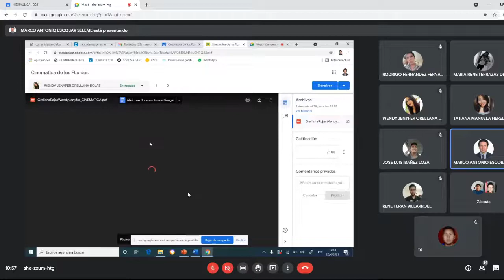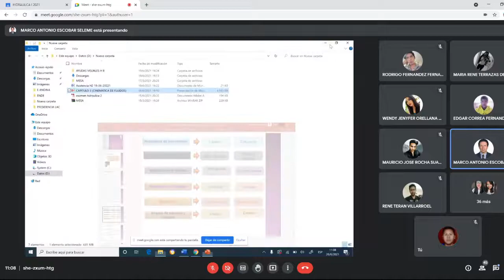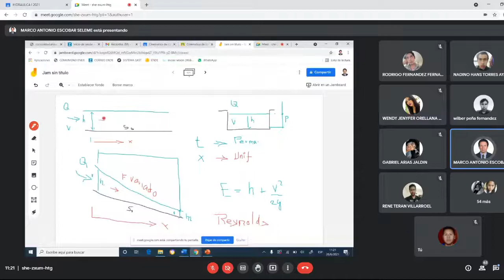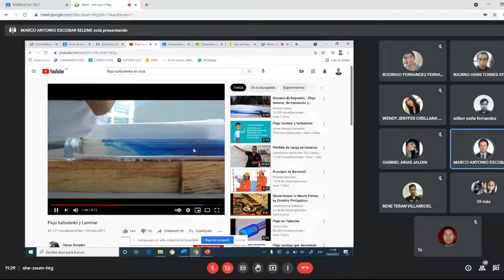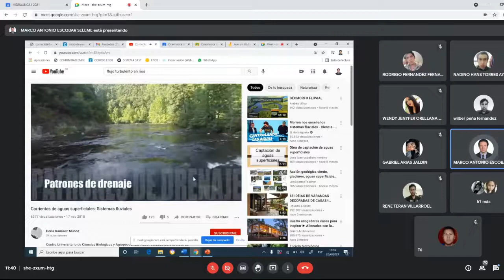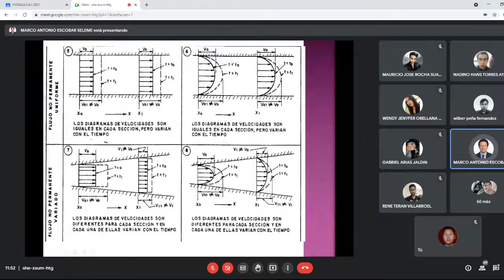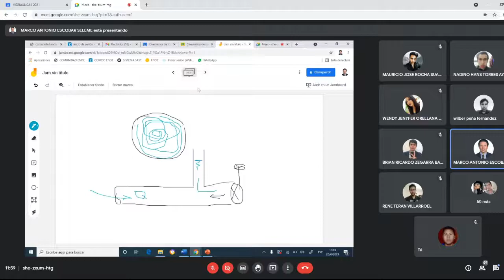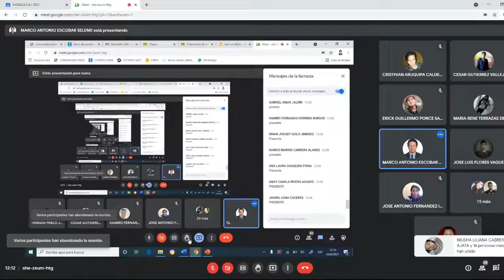HIDRAULICA 1 ING SELEME (26-06-2021)